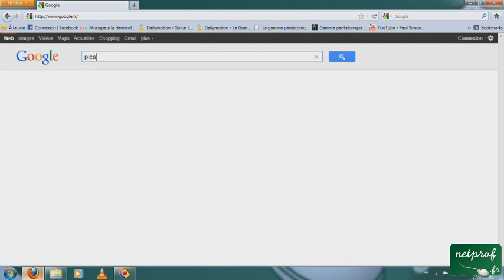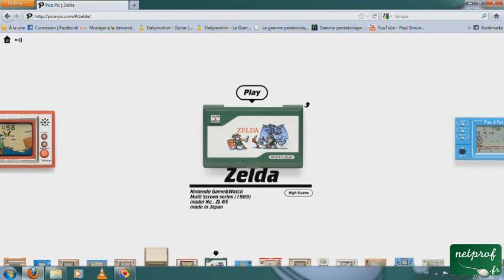Pica Pic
Prof : Guillaume